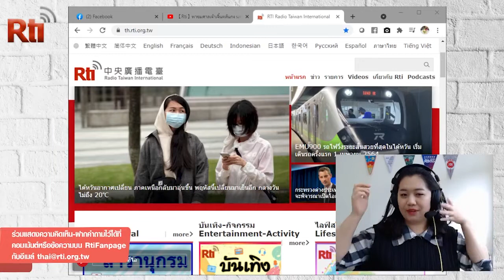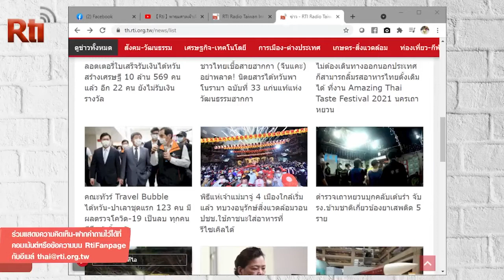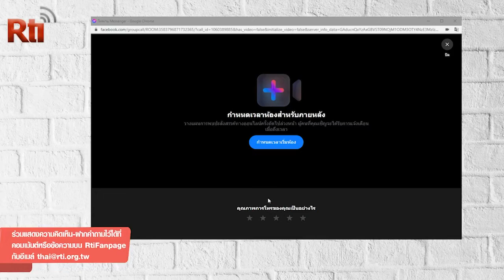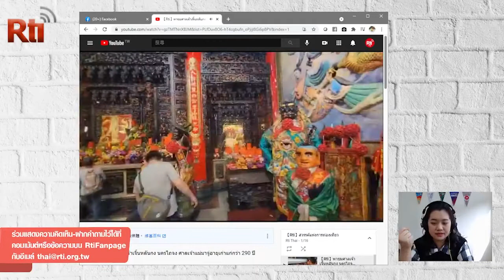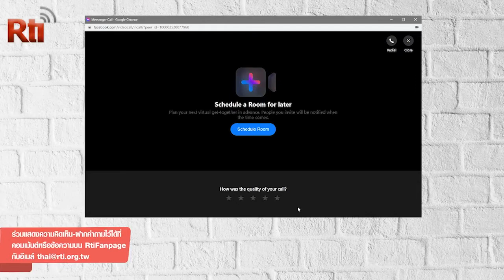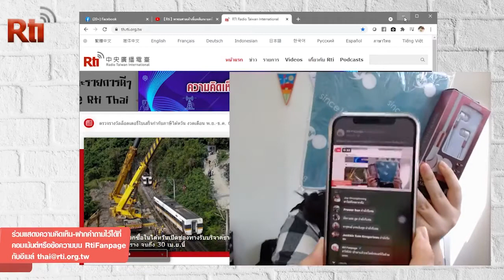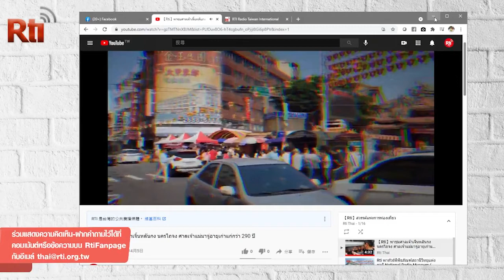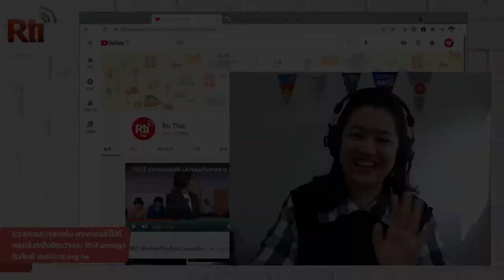RtiFanpage Live ฉลอง 50,000 ไลค์ และประชาสัมพันธ์การถ่ายทอดสดพิธีแห่เจ้าแม่มาจู่ 9 เมษายน พ.ศ.2564